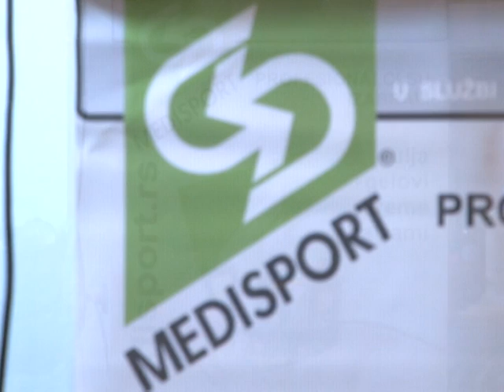Medisport - Masaža prednjeg dela noge 2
U ovom delu emisije fizioterapeut Slobodan Branković objašnjava na koji način se masira prednji deo noge.